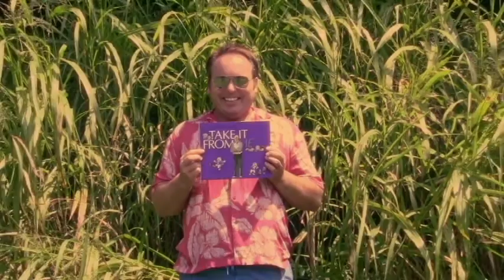Bill Snyder Book Commercial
Fishing with your old dog, taking in that fresh country air and Bill Snyder's 'Take It from Me'. It doesn't get any better than this.